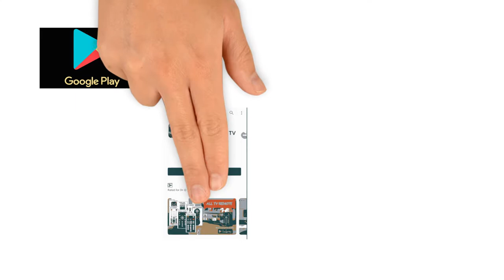Remote for All TV & Universal TV Control - 2019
"Remote for All TV & Universal TV Control - 2019" Ab Friends iss app sy app apne smart mobile ko hi Remote control ki tarha istmal kar saktay hain.
app ko istamal karnay se pehle aap apne android phone me chek kar lain ky app ky phone me infrared hai ya nahi. jo ky maximum smart phones main hota hi ha. Agr infrared nahi hoga to app use nahi hogi.